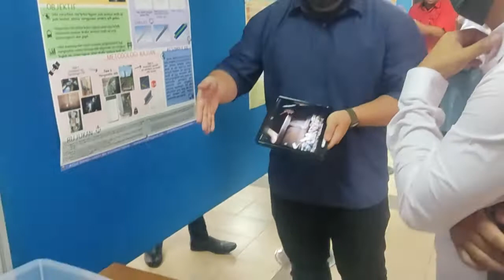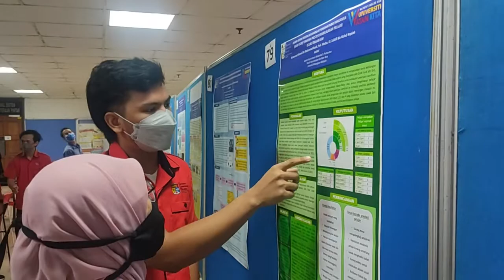FYP Poster Day 2022 JKMP FKAB UKM